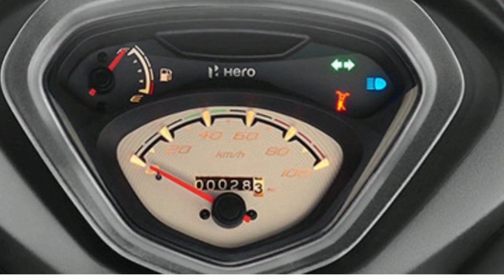Hero pleasure plus BS6 review in Hindi full details | Car Drive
Dear Friends